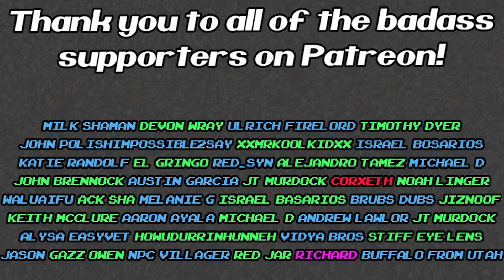Pokemon Go Does NOT CARE About Safety!?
Pokemon Go is taking away all the stay at home safety features that they implemented for players to play from home during the pandemic. Pokemon Go players will now have to go outside and play the game the way it was intended now, and they are upset! Nintendo is going to reveal the next Smash Ultimate DLC character on October 1st. CD Projekt Red is under fire for implementing "crunch" for the last leg of development for Cyberpunk 2077.